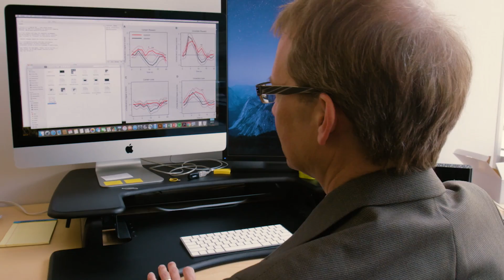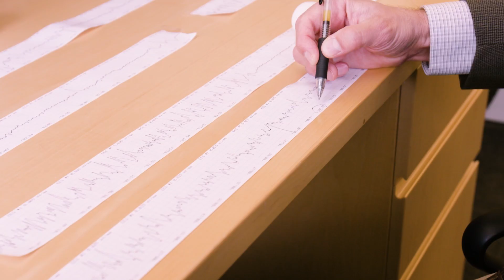Department of Psychiatry, University of Utah, School of Medicine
The Department of Psychiatry at the University of Utah is part of a health care system that is transforming the clinical delivery of psychiatric care and pioneering research to create new treatment models.  Our department is using new and innovative ways to better reach the community, including online tools that allow primary care practices to assess patient mental health at the same time as their physical health. Early detection and intervention for mental health issues can improve a person’s and their families’ quality of life dramatically.

Unique to Utah is the Utah Population Database (UPDB). It is the only database of its kind in the United States and one of few such resources in the world. The central component of the UPDB is an extensive set of Utah family histories, in which family members are linked to demographic and medical information. The UPDB at the University of Utah is one of the world’s richest sources of in-depth information that supports research on genetics, epidemiology, demography, and public health. For more than 30 years, researchers at the University of Utah and other institutions have used UPDB to identify and study individuals and families that have higher than normal incidence of cancer or other diseases, to analyze patterns of genetic inheritance, and to identify specific genetic mutations.